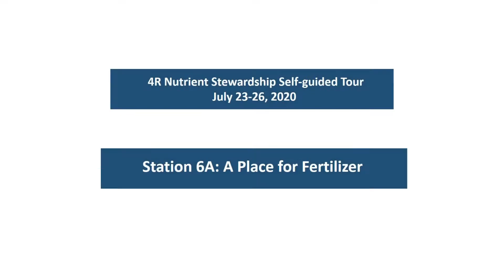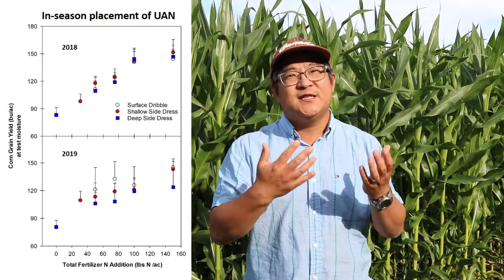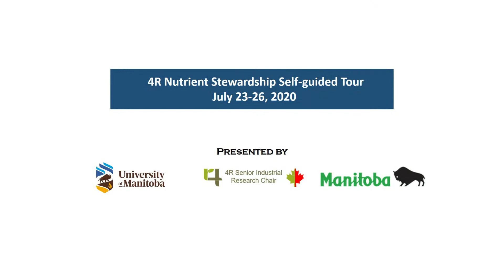Station 6A A Place for Fertilizer Nitrogen Addition to Corn with Xiaopeng Gao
Xiaopeng Gao of the 4R Industrial Research Chair Program discusses results of depth of placement of in-season UAN to corn at the 4R Self-guided Field Tour. Video produced by Mario Tenuta, 4R Senior Industrial Research Chair, University of Manitoba